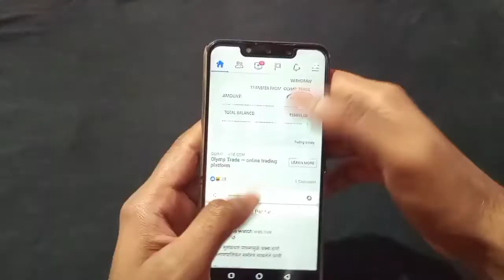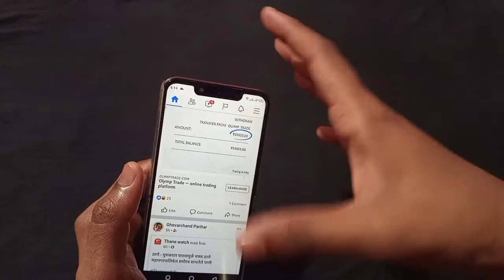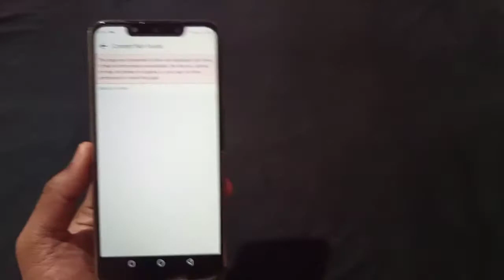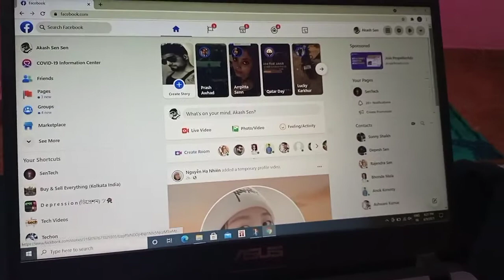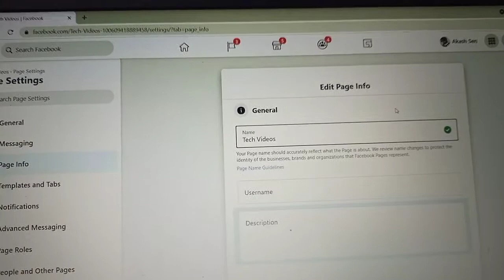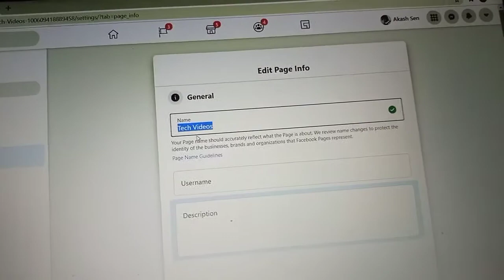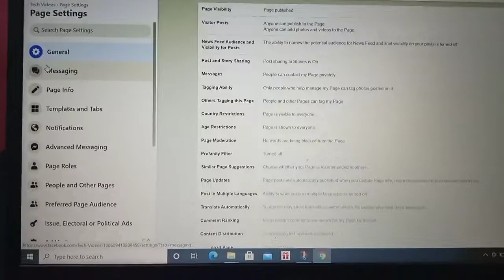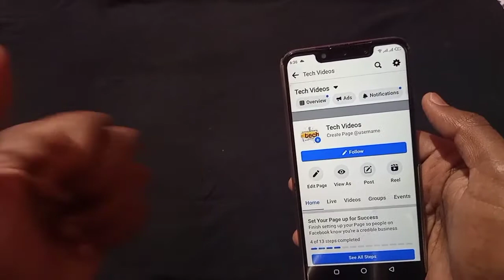How To Change Facebook Page Name 2021